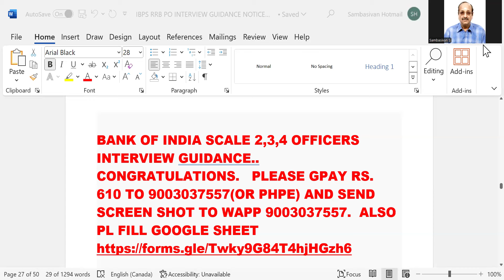INTERVIEW GUIDANCE SCALE 2,,3,4 --PL SEE COMMENTS